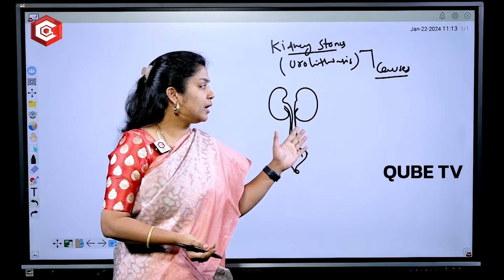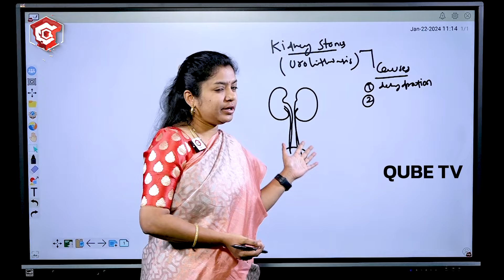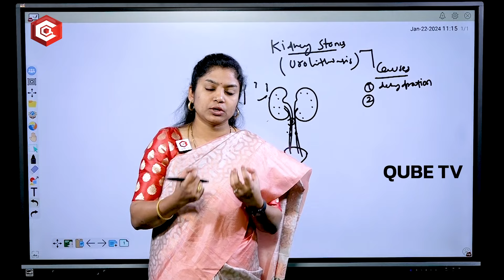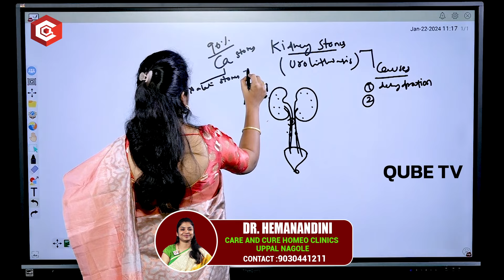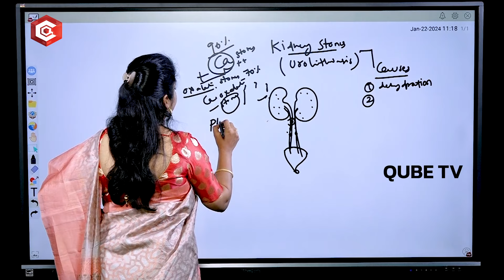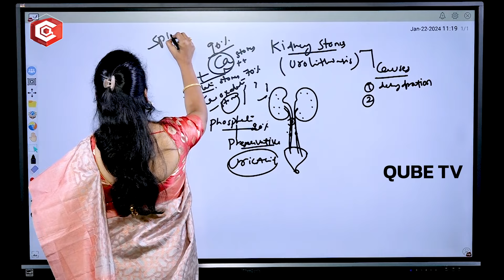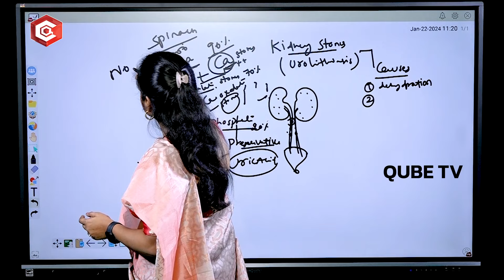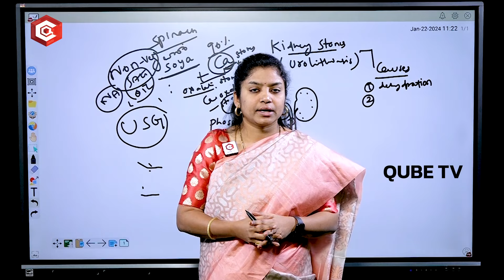కిడ్నీ లో రాళ్లు ఉంటే ఈ ఫుడ్ ప్రాణాంతకం : Diet For Kidney Stones | Symptoms Of Kidney Stones